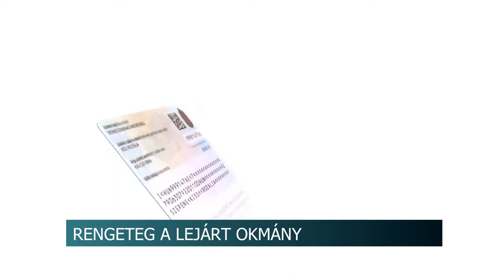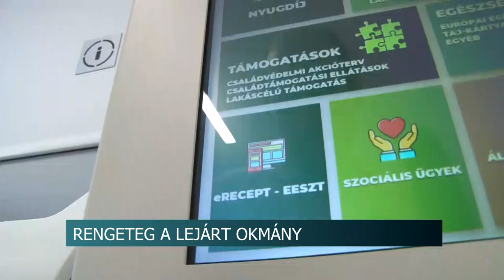20210712 hirado Allamtitkar